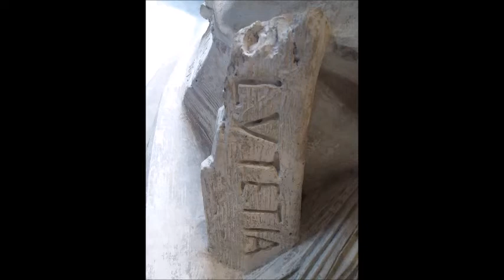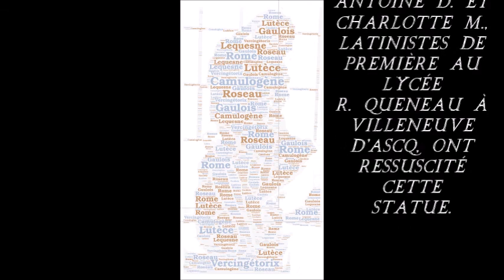Camulogène, statue d'E.-L. Lequesne, PBA de Lille, prend vie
"Summa imperi traditur Camulogeno Aulerco, qui prope confectus aetate tamen propter singularem scientiam rei militaris ad eum est honorem euocatus."
"Le commandement en chef fut donné à l'Aulerque Camulogène, vieillard chargé d'années, mais à qui sa profonde expérience dans l'art militaire mérita cet honneur."
Extrait de "La Guerre des Gaules" de César, VII, 57

Antoine D. et Charlotte M., latinistes de première du lycée R. Queneau à Villeneuve d'Ascq, donnent vie à la statue de Camulogène d'E.-L. Lequesne présente dans la salle des sculptures du XIXème au Palais des Beaux-Arts de Lille.

Un projet réalisé en collaboration avec S. Marles, étudiante en HSI dans le cadre du projet "Collège-université" avec Lille 3.